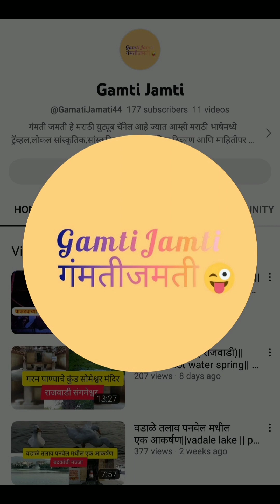पांडवकालीन कर्णेश्वर मंदिर ||Karneshwar temple Sangmeshwar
पांडवकालीन कर्णेश्वर मंदिर || संगमेश्वर रत्नागिरी || १६०० वर्ष जुने